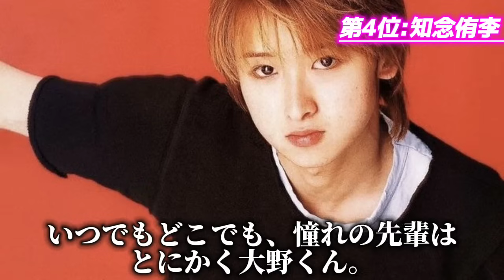【暫定版】Hey! Say! JUMP 人気ランキング 【旧ジャニーズ・STARTO社】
⊂ヽ(　^ω^)つ^ω^)つ  ／
　 ＼ 　　／　　／    ｺﾝﾁｸﾜ!!

＿人人人人人人人人人＿
›どうもとざま。です‹
￣^Y^Y^Y^Y^Y^Y^Y^Y^Y￣
✄ ｷ ﾘ ﾄ ﾘ ✄
不定期投稿ですので登録してベルマーク押してくれると幸いです